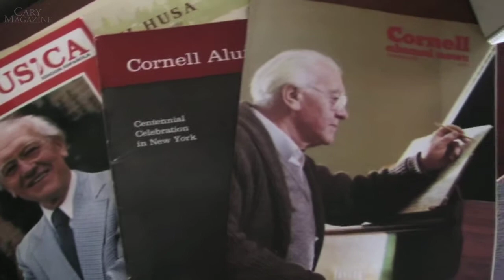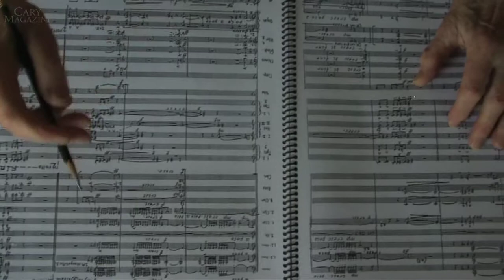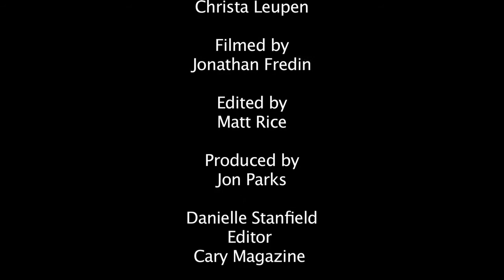Cary Magazine Interviews Pulitzer Prize Winner Karel Husa